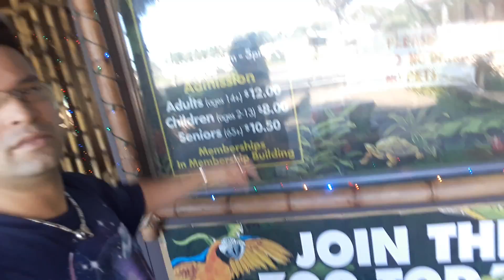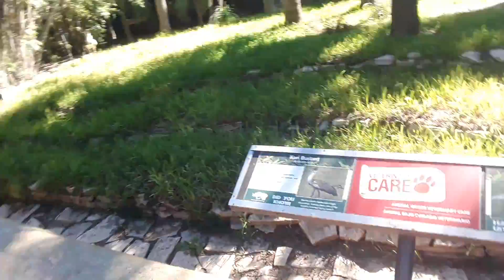WE WENT TO GLADYS PORTER ZOO